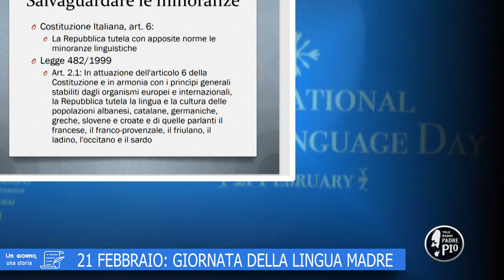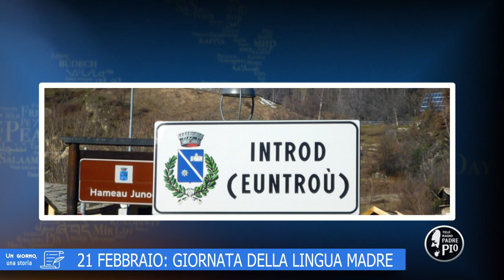21 Febbraio: Giornata della lingua madre (Un giorno, una Storia 21 Febbraio 2022)